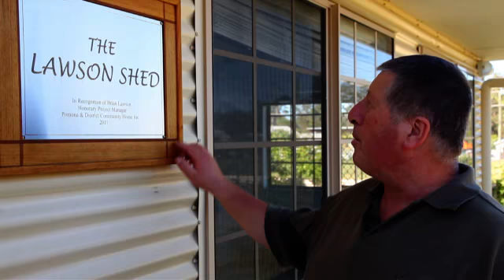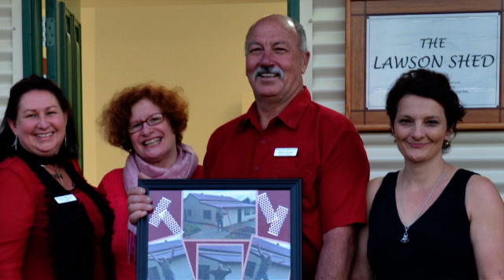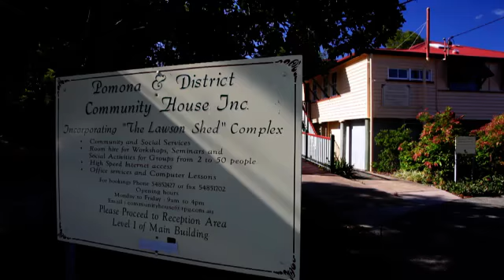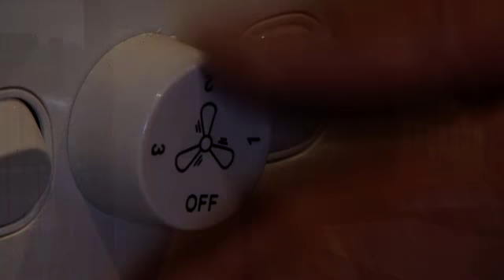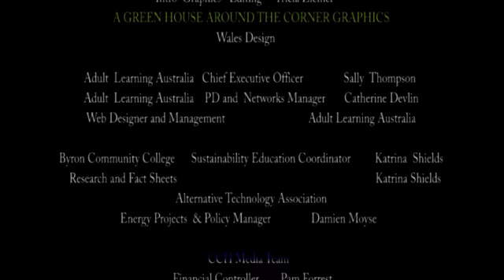Pomona Queensland - a green house around the corner - Segment 3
The story continues as we learn about this energy efficient minded community. Join Tricia Ziemer Reporter/Director as she explores this Learn Local Centre in Queensland Australia.